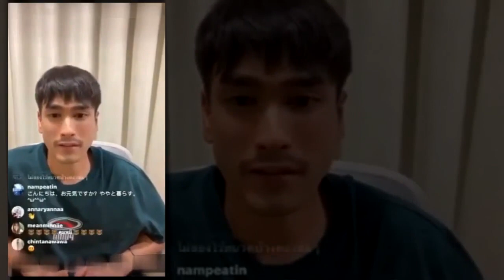ณเดชน์ คูกิมิยะ Nadech @kugimiyas first LIVE Instagram Apr 22, 2020